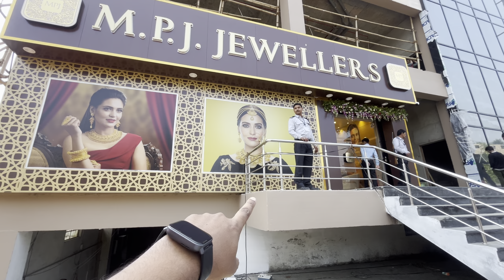॥শিৱসাগৰত মুকলি প্ৰথমখন Premium Jewellery Brand Showroom॥MPJ॥